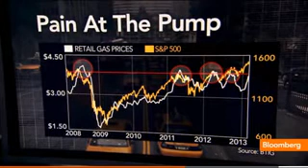Peak Oil: Must watch!!! Pain at the pump: gas prices reflected in markets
Bloomberg news 18 March 2013